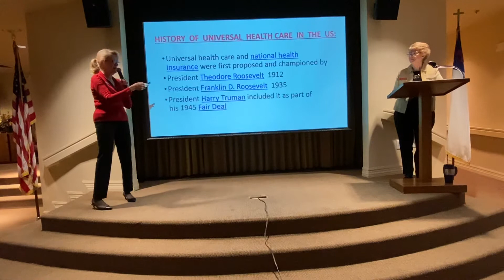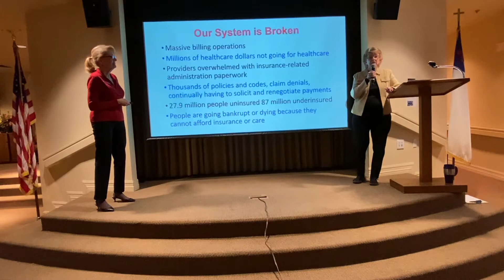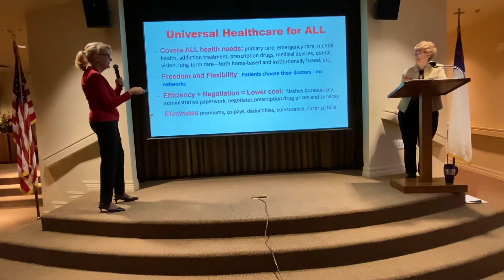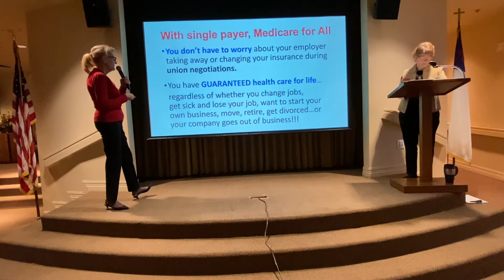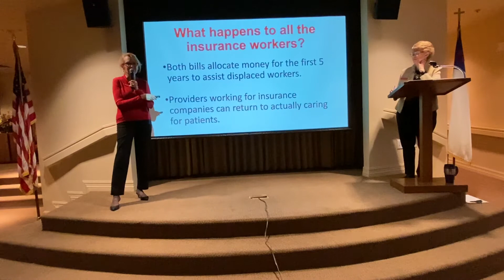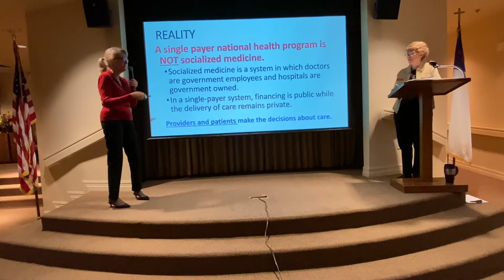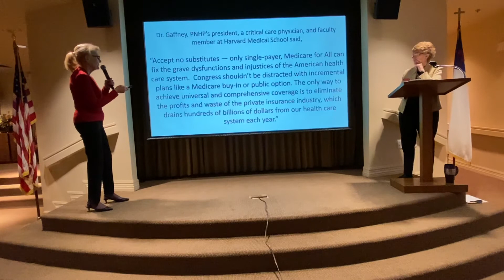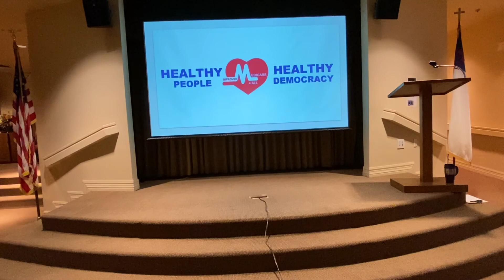Single Payer Medicare 4 All with Linda Napier and Carol Matoon.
This presentation explains the Myths and Facts about the Healthcare industry and the plans being offered by the Democratic candidates.